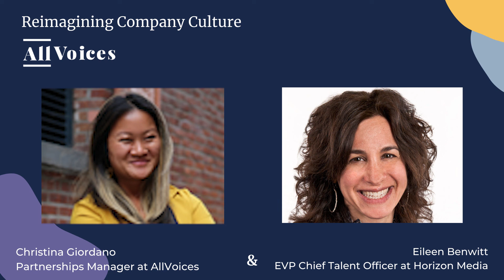Eileen Benwitt, EVP Chief Talent Officer at Horizon Media - Internal Mobility and A State of Flow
In this episode of Reimagining Company Culture, we’re chatting with Eileen Benwitt, EVP Chief Talent Officer at Horizon Media. During Eileen’s sixteen years at Horizon, she has accelerated change and transformed Horizon into a magnet for the industry’s best talent and a place widely recognized for the highest levels of commitment to inclusion, diversity, and the professional and personal development of its people.

About AllVoices

In today's workforce, people often don't feel empowered to speak up and voice their opinions about workplace issues, including harassment, bias, and other culture issues. This prevents company leadership from making necessary changes, and prevents people from feeling fulfilled, recognized, and included at work. At AllVoices, we want to change that by providing a completely safe, anonymous way for people to report issues directly to company leaders. This allows company leadership real transparency into what’s happening in their companies—and the motivation to address issues quickly. Our goal is to help create safer, more inclusive companies.